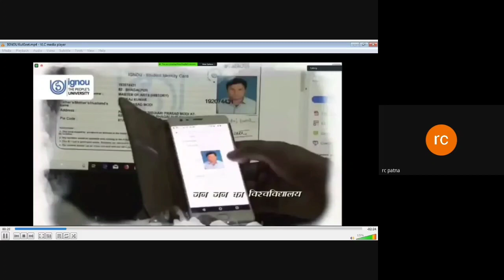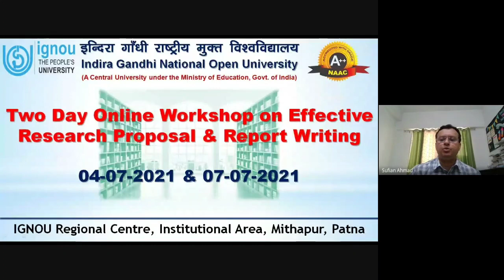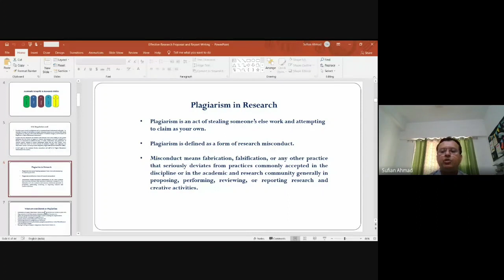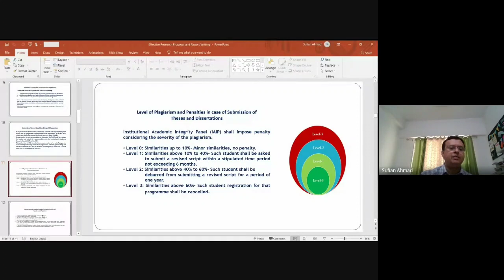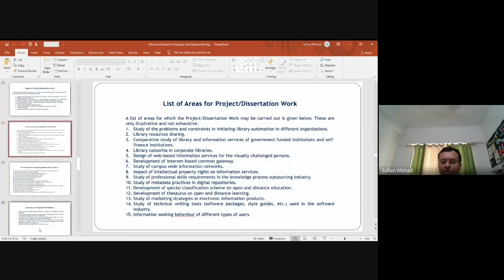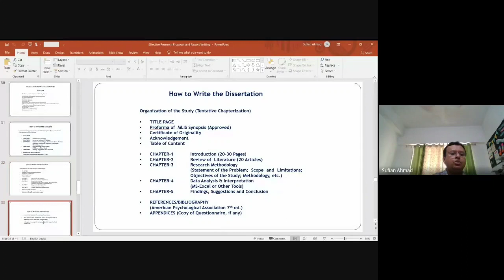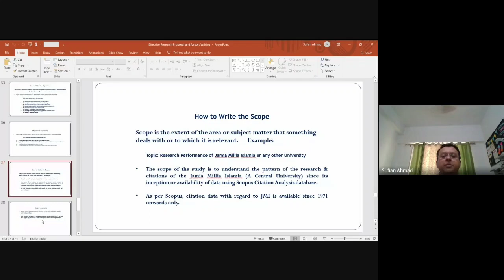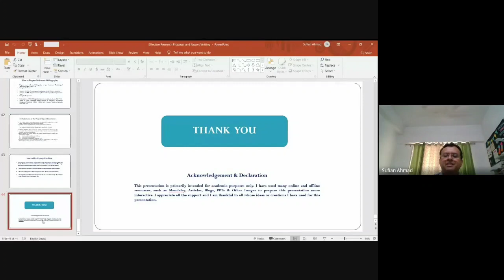Two Day Online Workshop on Effective Research Proposal & Report Writing for MLIS - Day-1